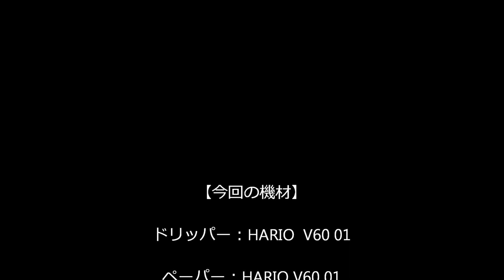ハリオ V60 HARIO🔴ハンドドリップ お湯の注ぎ方 coffee dripper filter 咖啡濾網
alpaca
【グラインダー】（コーヒーミル）grinder
【Kalita ハイカットミル】
【Kalita NEXT G】
【ナイスカットミル】は廃盤のため、後継機種？は【NEXT G】ですが、置き場所があるなら【ハイカットミル】を強く推奨します。1万円程高いですが、パワーが違うので一生モノになると思います。 私のナイスカットミルはモーター弱く駄目になりましたが、【Lucky(ハイカットミル同レベルの他社製品)】を購入し、非常にパワーがあり、モーターが駄目になる感じは皆無で、快適なコーヒーライフを満喫しています。
alpaca

*主な使用機材*link to amazon
【コーヒーポット】（coffee kettle)
 カリタ Kalita　ウェーブポット 1L IH（電磁調理器）対応 wave pot
 kalita 細口ポット0.7L (Thin Spout Pouring Pot)
 パール金属便利小物 きゅうすスキッター2個組 C－3518

【やかん】（kettle）
 野田琺瑯 アムケトル 電磁調理器対応 2.0L AM-20K

【コーヒードリッパー】（コーヒーフィルター）coffee dripper 咖啡濾網
 HARIO V60 01（ハリオ）円錐
 Melitta 陶器フィルター SF-T 1×1 一つ穴（メリタ）
 Melitta アロマフィルター AF-M 1×1 一ツ穴
 kalita 101-ロト （カリタ）三ツ穴
 HARIO カフェオールドリッパー02（ハリオ）CFOD-02B
ペーパーレス(paperless) 金屬濾網

【珈琲サーバー】（coffee server）
 イワキ KBTMCN500 メジャーカップ500ml (iwaki)
 カリタ 300サーバーN (kalita)

【ペーパーフィルター】（paper filter）
 ハリオ V60用 ペーパーフィルター 01W 1~2杯用 100枚入り ホワイト VCF-01-100W